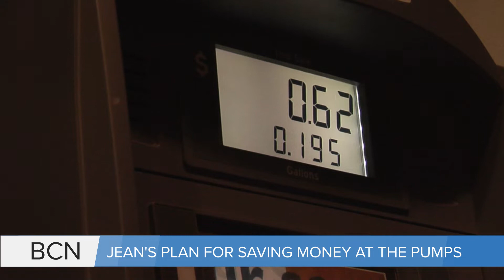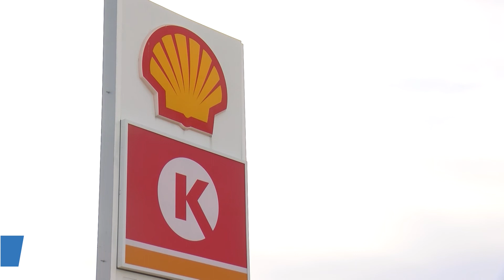Update from the Alberta Legislature - Tyler Dawson (Contributor)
Aired on: Wednesday, July 13. 2022